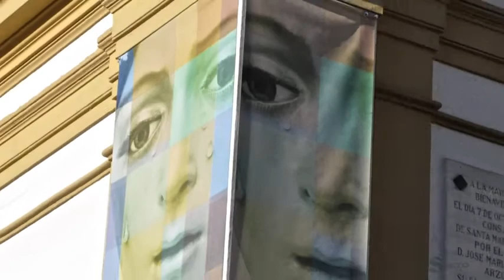Spes Nostra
X aniversario de ArteSacro.org. Año Jubilar Macareno. Dedicado a todos los que necesitan "Esperanza"